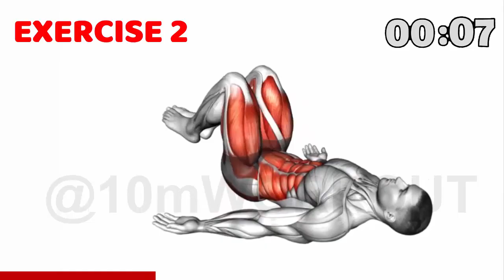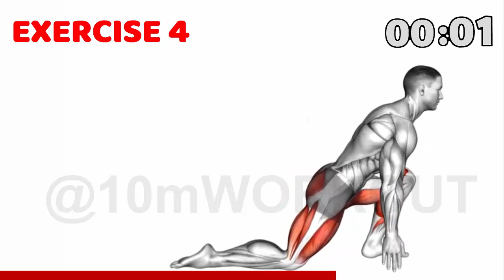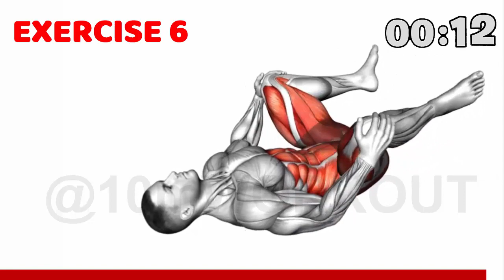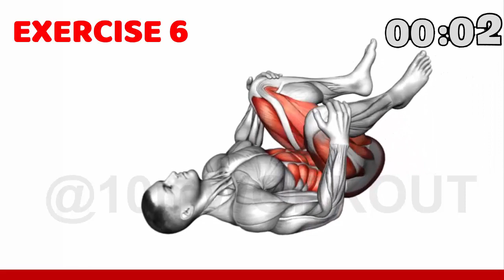5 min Beginners Pelvic EXERCISES From Stretch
INCREASE TESTOSTERONE Naturally
Boost Testosterone 3 min
Boost male Harmon Naturally At Home
Pelvic Floor Exercises
Pelvic floor exercise
female pelvic floor exercise
increase bed time
increase dragon size
best home pelvic floor exercise